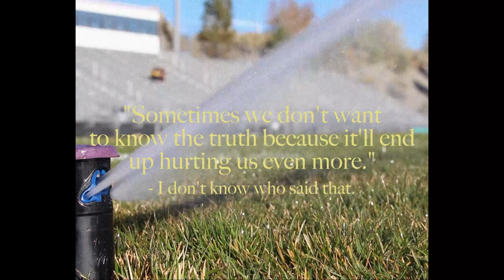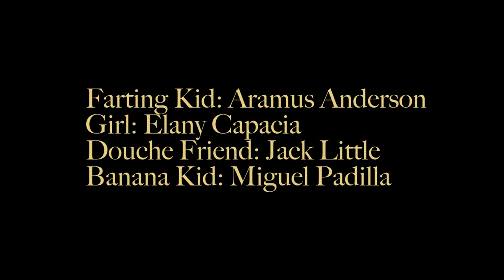BLEACHERS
a shitty short film by Miguel Padilla